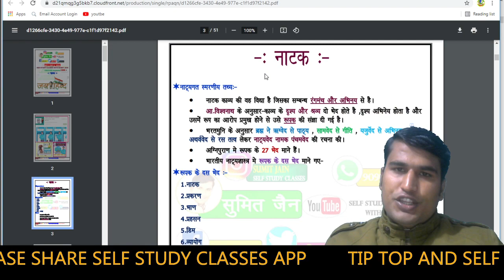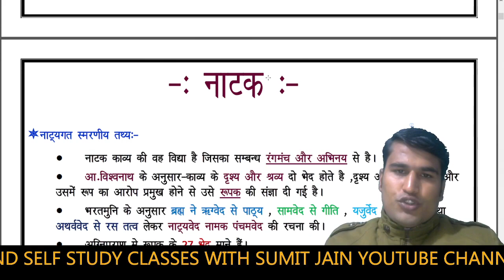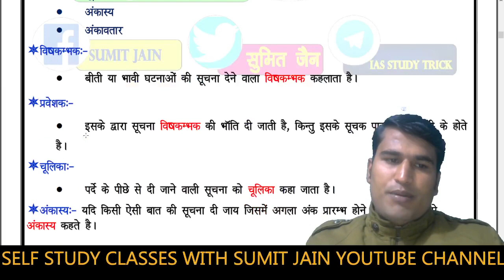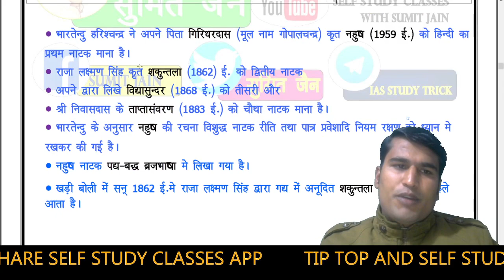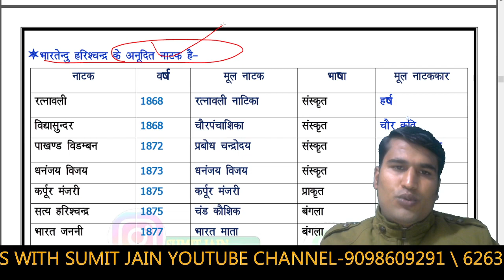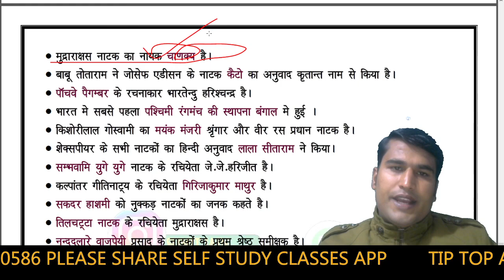Hindi sahity pdf notes | हिन्दी साहित्य का इतिहास नोट्स | Hindi Literature Notes PDF sumit sir